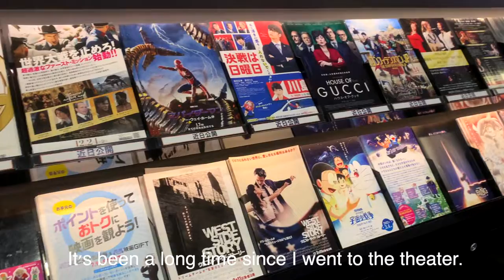【weekly vlog】Christmas decoration| photo shooting | kimono | Korean BBQ | movie time | cafe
It is cold outside, but yet we enjoy our days here.
I hope you will enjoy a glimpse of my life.